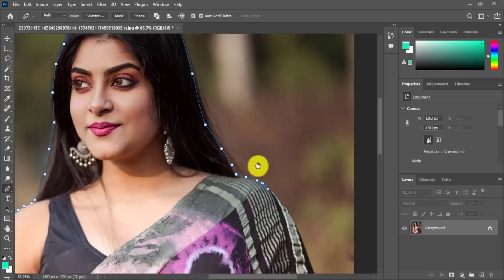How To Joint Picture Editing Remove Background in Photoshop cc | Part 122 bp | Edit Zone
How To Joint Picture Editing Remove Background in Photoshop cc | Part 80 bp | Edit Zone
How To Change Background Colour In Snapseed BP | Edit Zone

Thanks...